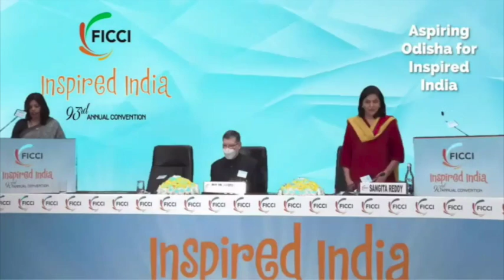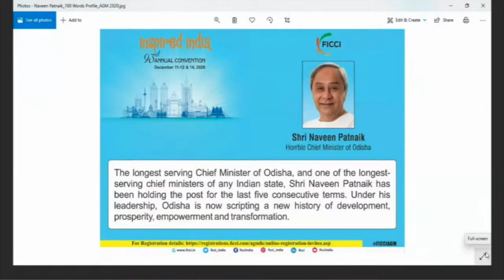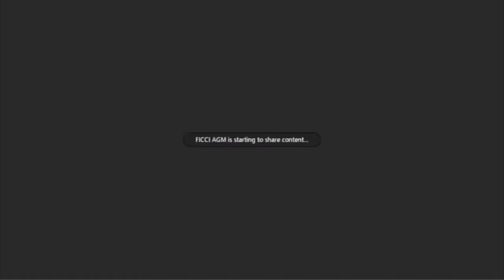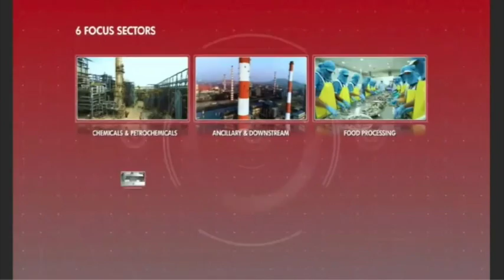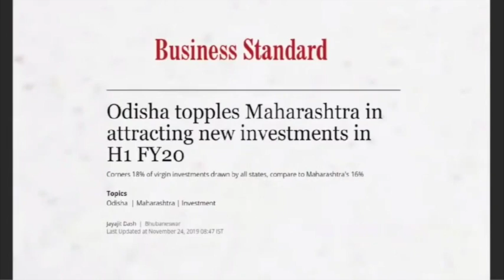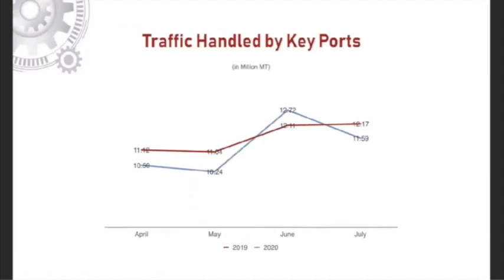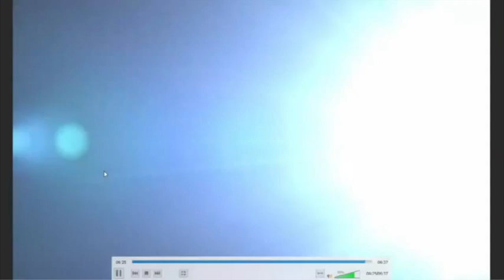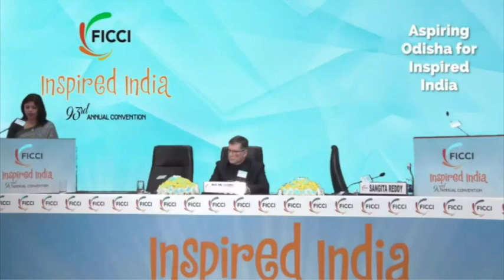Aspiring Odisha for Inspired India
States are the building block and growth engines of the country. The “inspired India” is in a way all about the states realizing their full potential and lead the charge for an India of tomorrow. Odisha has seen tremendous growth over the years and has emerged as one of the most sought after investment destinations in the country. The session explores the factors behind its growth story with Hon’ble Chief Minister of Odisha sharing his vision for the all round development.